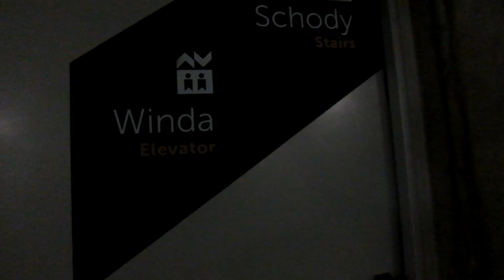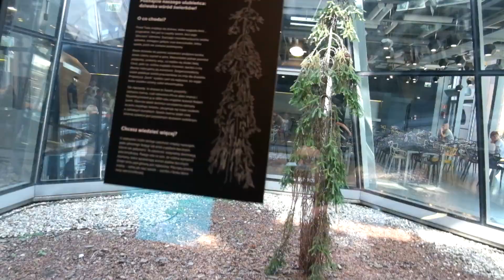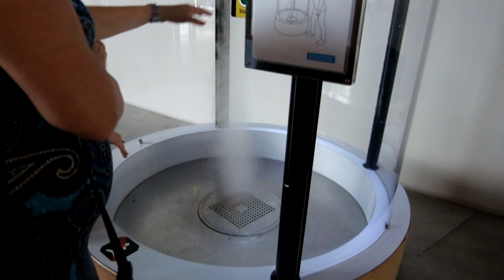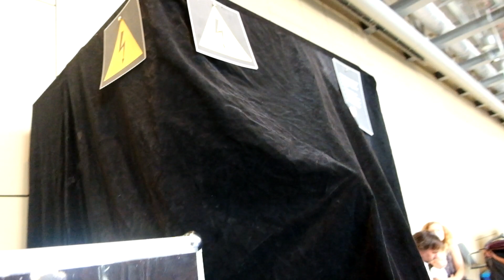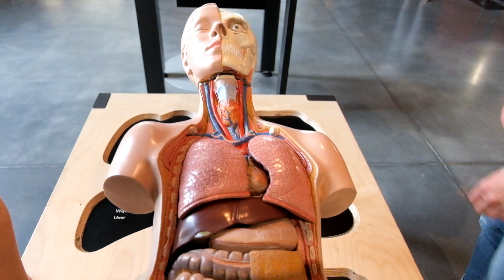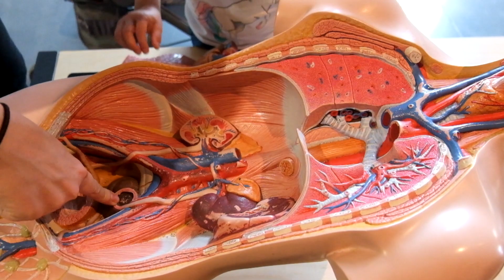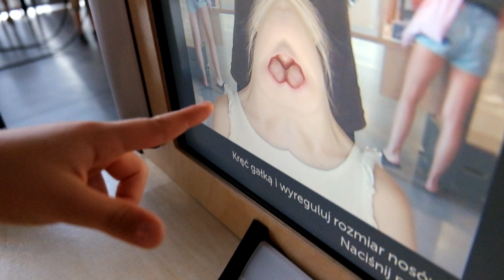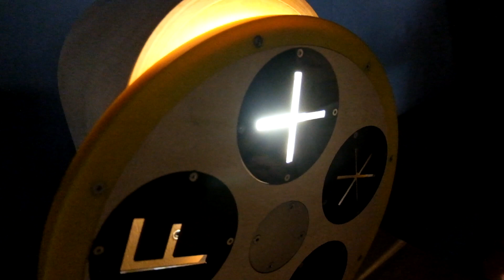Warszawa : CENTRUM NAUKI KOPERNIK ! EKSPERYMENTY !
Odwiedzamy Warszawę !
Zobaczcie naszą wycieczkę do Centrum Nauki Kopernik !
Ilość eksperymentów powaliła nas na kolana :)

Miłego oglądania!